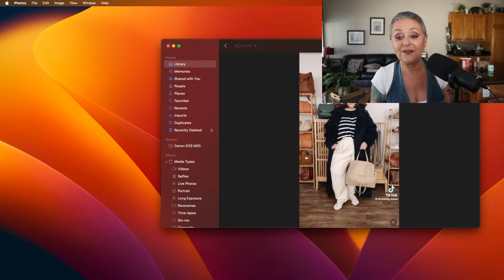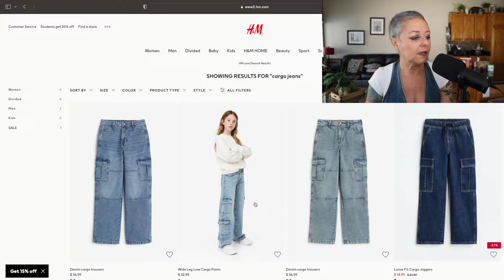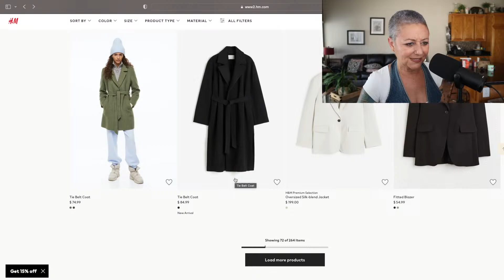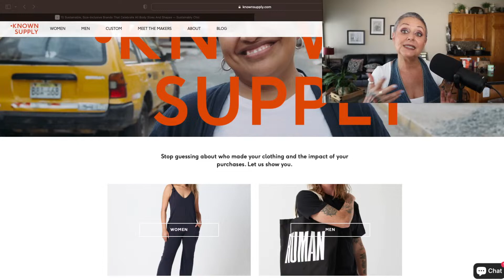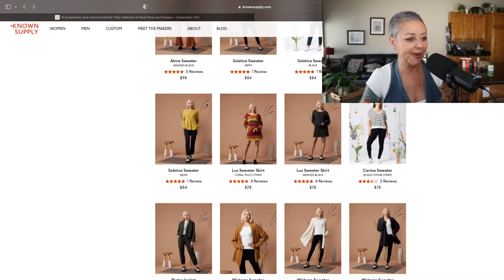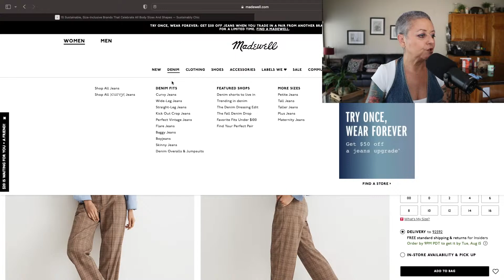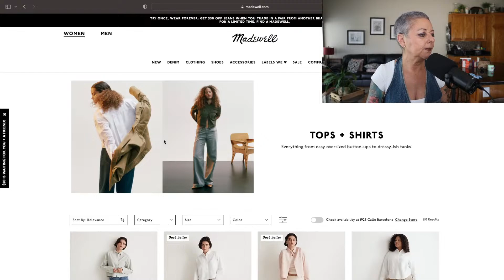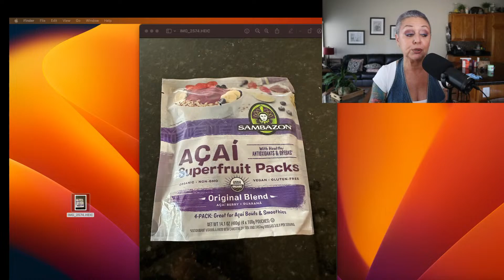Size Inclusive Fashion & A Daily Dose Of Lonni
Size-Inclusive Fashion & A Daily Dose Of Lonni! On today's morning live stream we are taking a look at Fashion Over 50 - So grab a cup of coffee and let's have some fashion fun!

TiKTok Creator: dressing_dawn